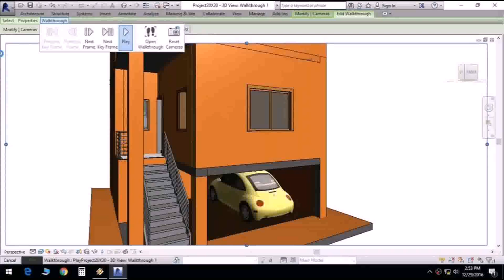House Plan Design 700 Sq Ft In India (see description)